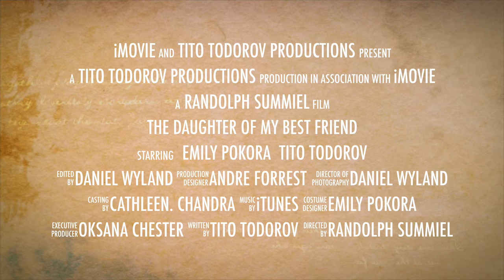The Daughter of My Best Friend Trailer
Deborah Ortiz, Emily Pokora, and Tito Todorov star in this psychological drama about love and PTSD.